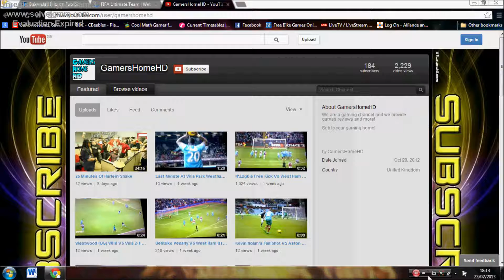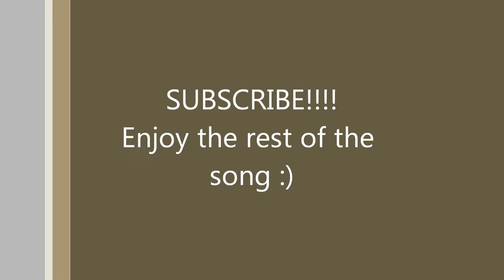Fifa 13 Ultimate Team - 83 Rated 100K BPL Squad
Like for a 100k squad!
Sub to your gaming home :)